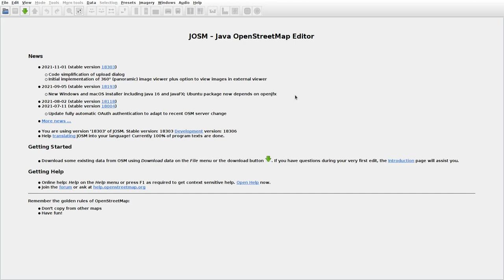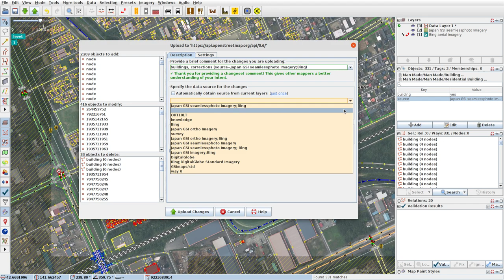JOSMrec0910 2021 11 04